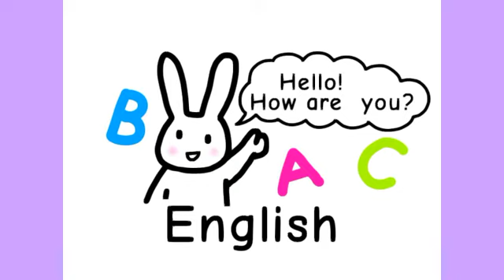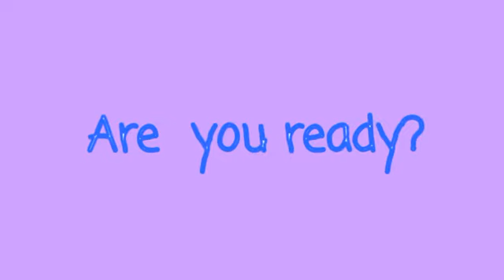【子供英語レッスン動画】学校の教科 | School Subjects | 子ども英会話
School subjects